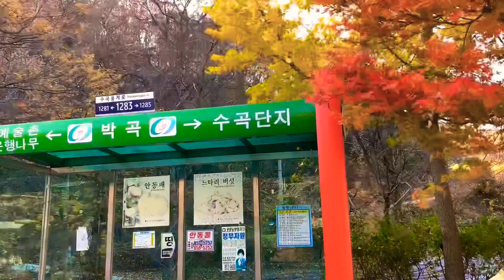[안동 마을구경] 임동면 박곡리 상박실마을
안동시 임동면 박곡리

○ 박곡리
박곡리는 임동의 동남쪽에 있다. 박곡리로 들어가는 길은 여러 개 있는데 가장 많이 이용하는 길은 수곡리를 거쳐서 가는 것이다. 수곡리에서 마을을 관통하는 도로를 따라 4km 정도 가면 마을이 나타난다. 박곡리는 원래 임하현에 속한 지역이었다. 고종 32년(1895)에 지방관제 개편에 따라 안동군 임동면에 편입되었고 1914년 행정구역 개편에 의하여 석현, 오잠을 통합하여 박곡동(리)이라고 하였다. 임하댐이 건설되기 전 박곡리에는 박실(아랫박실, 하박), 웃박실(상박), 돌고개(석현), 오잠, 매삿골, 쇳골(셋골, 우곡) 등의 자연마을이 있었으나 수몰로 인하여 박실, 돌고개, 쇳골 등은 사라지고 오잠은 망천리로 편입되었다. 현재 박곡리를 구성하고 있는 자연마을은 웃박실, 매삿골 그리고 지례리에서 이건한 예술촌, 감당 등이다. 박곡리라고 행정명칭을 따 온 것은 수몰된 박실에서 유래한 것이다. 마을이 큰 골짜기에 위치하면서 그 지세가 항아리와 유사하다고 하여 호곡(壺谷)이라 하였다가 다시 박모양과 같다고 하여 호곡(瓠谷)이라 하였으며 또 박곡(博谷)으로 부르다가 박곡(朴谷)으로 변하였다고 한다. 또 이 마을에 처음 들어온 염씨 중 정승을 지낸 사람이 벼슬에서 물러나 박을 가꾸면서 지냈다고 하여 유래되었다는 이야기가 전한다. 박곡리를 처음 개척한 성씨는 염씨였으며 후에 권씨, 류씨가 들어와 살았다고 하나 현재는 여러 성씨들이 살고 있다. 현재 박곡리에는 38가구에 74명이 살고 있다.

▶ 웃박실·상박(上朴)
이 마을은 임하댐이 건설되기 전 박실(원박)에서 남동쪽으로 약 2km 떨어진 마을로서 사면이 산으로 둘러싸인 마을이었다. 그러나 박실이 수몰되어 사라진 후 현재 박곡리에서 가장 큰 마을이 되었으며 수곡리에서 넘어오면 바로 나타나는 박곡리의 첫 마을이다. 박실의 위쪽에 있다고 하여 웃박실, 상박이라는 명칭이 붙여졌다고 한다. 마을의 가옥들은 언덕배기에 모여 조성되었으며 가구수는 현재 25여 가구이다.(지명유래)